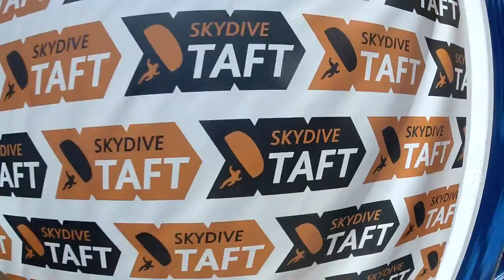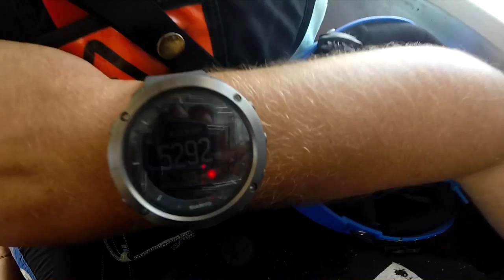Sean Wammack Skydive Taft.